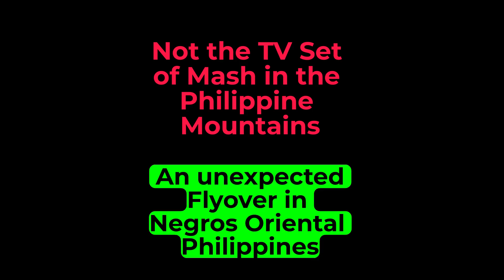Mystery Helicopter In The Negros Oriental Mountains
Showing my age - scenery reminds me of a Mash TV Show Rerun. People won't remember that show.